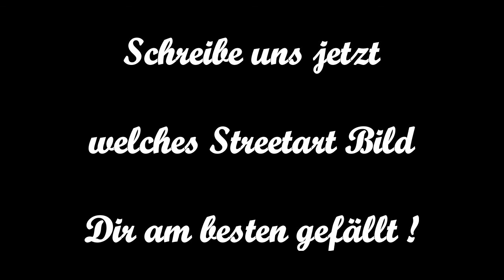Street Art aus aller Welt + unsere Urban Art Favoriten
Früher gab es nur Graffiti und vereinzelt ein paar Schablonen-Bilder und inzwischen sind die Grenzen zwischen moderner Kunst und Street Art oft fließend. Bei der Masse an neuen Werken und talentierten Street Artists ist es schwierig immer das Beste auf dem Schirm zu haben und weil wir uns fast den ganzen Tag mit Design und Kunst beschäftigen, zeigen wie euch jetzt regelmäßig unsere Favoriten hier im Magazin. fancybeast, tsaebycnaf

street art urban design kunst galerie

Dabei soll die Vielfalt im Mittelpunkt stehen. Großformatigen Wandgestaltungen, die ganze Häuserfassaden füllen, stehen genauso im Fokus wie kleine aber feine Street Art-Elemente, die manchmal erst auf den zweiten Blick auffallen.

Wir selbst lieben Contemporary Art und das in Kombination mit der Straße ist einfach perfekt und bereichernd. Auch das Aufgreifen von Gegebenheiten ist spannend, das heißt Risse in der Wand, Fenster, Türen oder ähnliche Dinge in das Werk einbauen.

Bei den Lieblings Street Artists ist nicht etwa Banksy ganz weit vorn,

sondern eher Unbekanntere, da wir es lieben neuen zu entdecken, die wir noch nicht in der Kultur-Sparte der FAZ oder auf bei Pro 7 Galileo gesehen haben.

Richtig viel Innovation kommt derzeit aus Polen, wo wir z.B. Nawer oder Robert Proch zum absoluten Top Level zählen. Doch auch das Uk hat einiges zu bieten, etwa mit Künstlern wie Smug, Remi Rough, Roid MSK oder Shok-1. Weit vorn ist auch Frankreich dabei, mit unzähligen genialen Artists wie etwa C215, Iemza, Hopare oder Eric Lacan.

Weitere Top Acts, die immer wieder in unseren Street Art Bilder-Listen auftauchen, sind folgende: Sat One, Augustine Kofie, Boris Tellegen, Does, Smash 137, Mad C, Zedz, Case Maclaim, Herakut, Peeta, Bond Truluv, Graphic Surgery